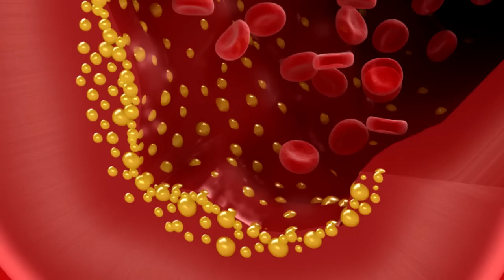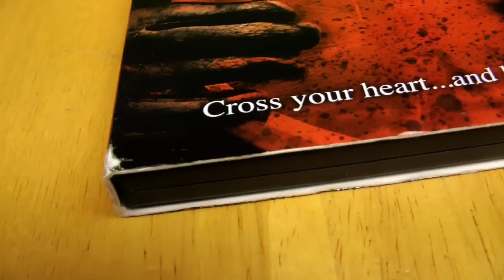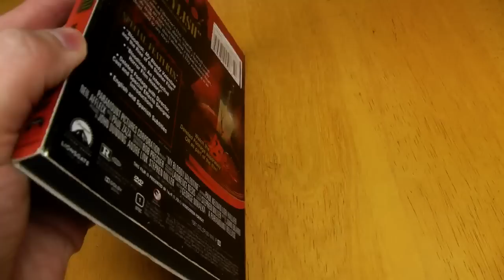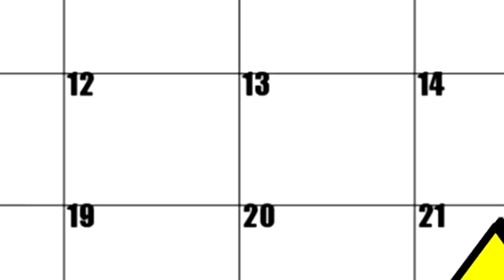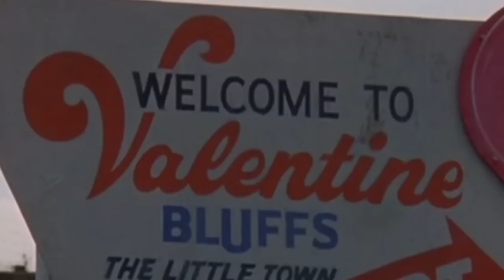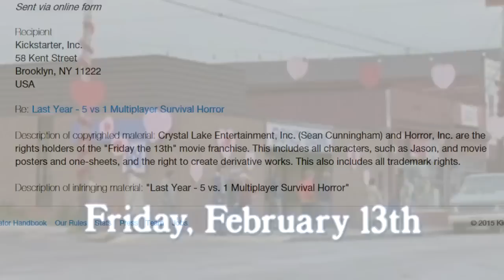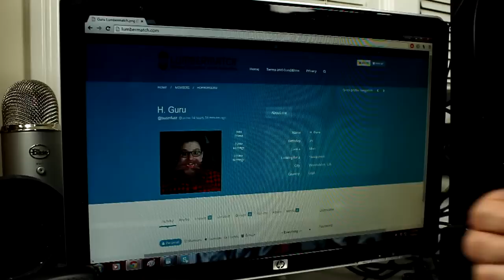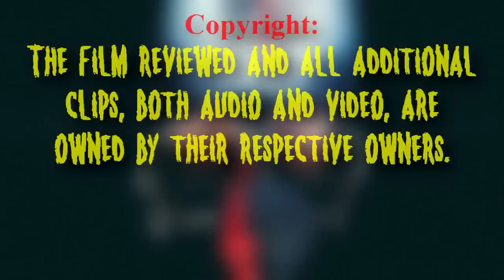My Bloody Valentine (1981) - Blood Splattered Cinema (Horror Movie Review & Riff)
Stream this movie via Amazon

GREETINGS, GOREHOUNDS!

This week the Horror Guru tackles the classic 1981 Canadian slasher My Bloody Valentine, also known as one of the greatest victims of MPAA Censorship.

My Bloody Valentine was directed by George Mihalka (Scandale), written by John Beaird (Happy Birthday to Me), produced by John Dunning (David Cronenberg's Rabid) & André Link (The House by the Lake) and stars Paul Kelman (Black Roses), Lori Hallier (Days of Our Lives), Neil Affleck (Scanners) & Keith Knight (Meatballs, Class of 1984). It was released in 1981 and made CAD 2,300,000 and $5,672,031 in the United States.

And with that, I'm out. Peace, my fellow Gorehounds!

Sincerely,
The Horror Guru

P.S. Beware of Harry Warden! ;)